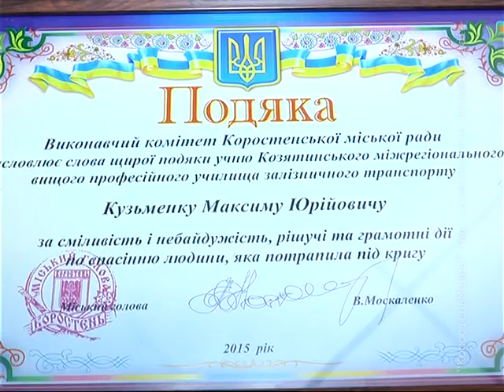КоростеньТВ_14-01-14_Юный спасателль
Подяку і цінний подарунок міський голова Володимир Москаленко вручив юному герою-рятувальнику.